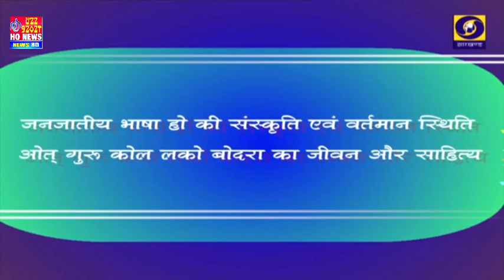Ot Guru Kol Lako Bodora Sayob tikinjeh Jiboni | Lako Bodra do Okoy| Biography of Lako Bodra Ho News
Ott Guru Kol Lako Bodora Sayob tikinjeh Jiboni | Lako Bodra do Okoy| Biography of Lako Bodra Ho News